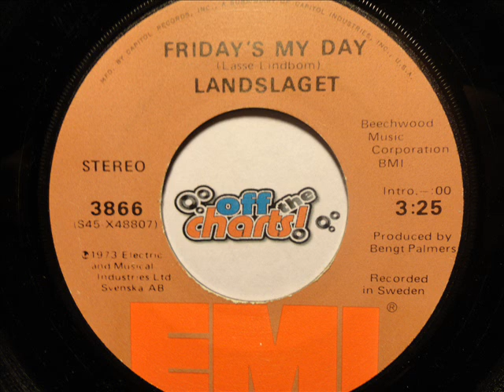Landslaget - Friday's My Day ■ 45 RPM 1973 ■ OffTheCharts365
*** "OffTheCharts!" is at Live365.com.  Come listen for FREE! ***

Lasse Lindbom, Majbritt Nicklasson and Hasse Breitholtz were the driving forces of  Landslaget, originating in the early 70's over in Sweden.

The album, "Travellin' in Our Songs" is an English-sung album and this is the opening track of the album.

The track landed the band a Top 10 hit in their native country.  It was released a British single and the band performed this song on German TV.

They released seven albums in the 70's and disbanded.  Lasse Lindbom continued to record solo in the 80's.